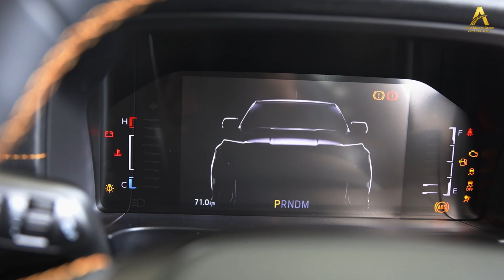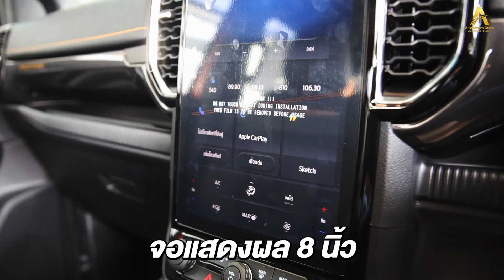Ford Ranger Wildtrak เพราะอะไร ? ถึงได้ขายดีมาตลอด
คุณเฟิร์ส (ที่ปรึกษาการขาย)

Ford New Era Sales รามอินทรา ก.ม.7  ☎️  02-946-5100
Ford New Era Sales สมุทรปราการ        ☎️  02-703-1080